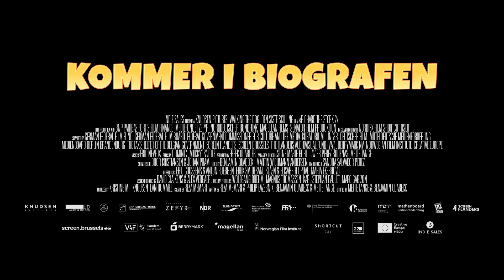Storken Richard og Den Mystiske Juvel - Trailer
Glæd dig til at se STORKEN RICHARD OG DEN MYSTISKE JUVEL. I biografen d. 20. juli.

Den eventyrlystne Richard er egentlig en spurv, men er opdrættet af storke og har derfra fået sit lidt skæve kælenavn. Under en overvintring i Nordafrika møder han den gadekloge Samia og hendes spurvebande, som bliver holdt fanget af den grådige og nådesløse påfugl Zamano. Fuglenes eneste vej til frihed er løsningen af en gåde, som kan bringe Zamano den mystiske juvel. For at redde spurvene ud af Zamanos kløer beslutter Richard at drage afsted på en actionfyldt og farefuld rejse. Han har vennerne Olga og Kiki med sig, men møder også masser af nye venner på sin vej…